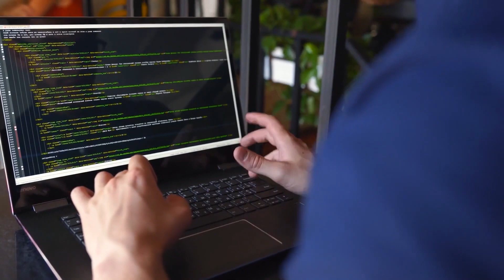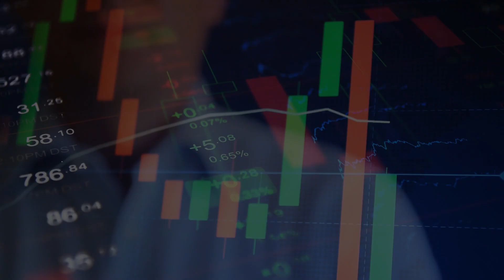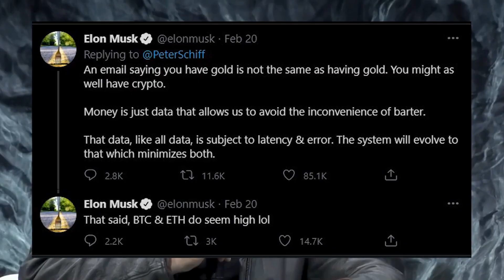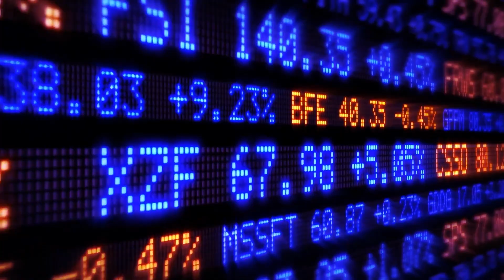Ethereum 2.0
Ethereum is not just a platform but also a programming language running on a blockchain, helping developers to build and publish distributed applications. Ether, which runs on a technology system known as the ethereum blockchain, is worth over ten times the price it was when it bottomed during the COVID market panic of March 2020. And the cryptocurrency is still only five years old. In part, this remarkable rise in the value is due to excess money flowing into all the leading cryptocurrencies, which are now seen as relatively safe store-of-value assets and a good speculative investment.

0:00​ Intro
0:25​ what is Ethereum
1:50​ Why Ethereum Trending So High
2:20​ Ethereum Price Analysis